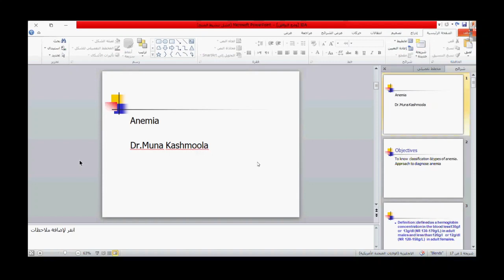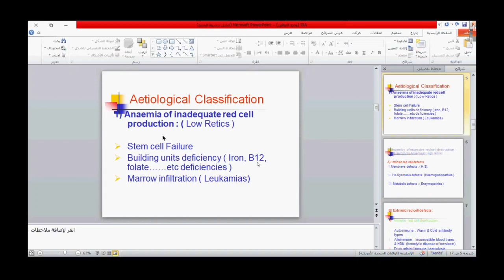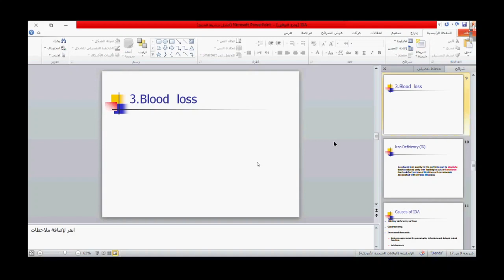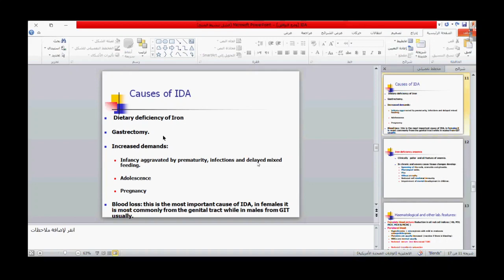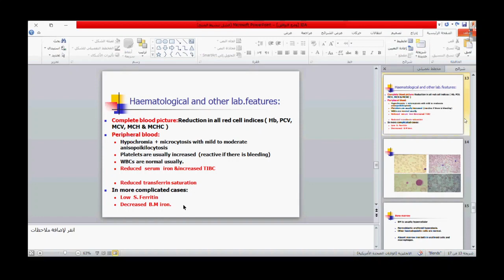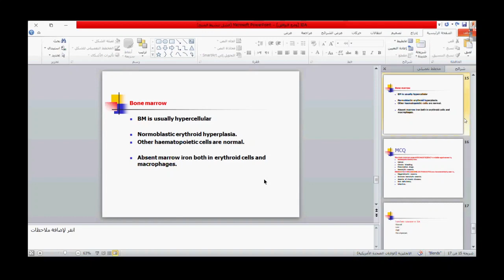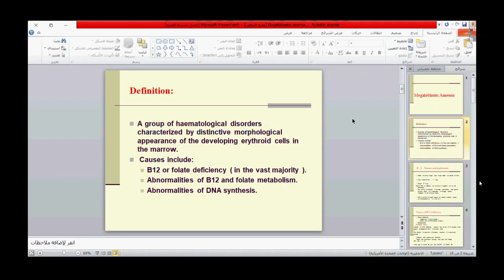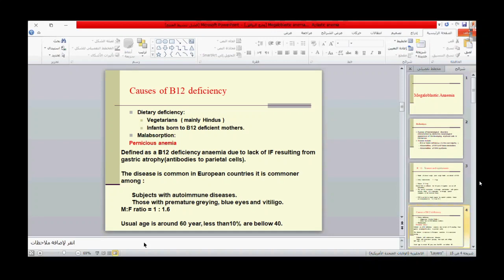د. منى lec1